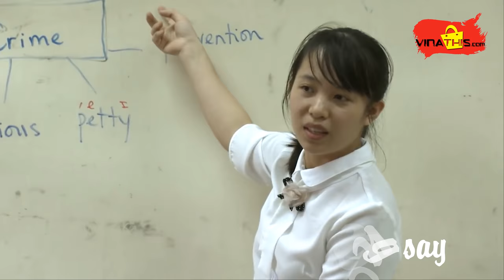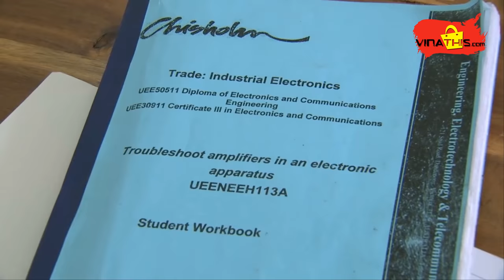Đi học nghề - Ca khúc đi học nghề - Vinathis Channel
Đi học nghề
Lời: Hoàng Thi
Nhạc : Hoàng Vân
Thể hiện: Phi Yến
Đi học nghề là đi học nghề
Ta chọn nghề thay vì đại học.
Xây tương lai từ đôi cánh tay.
và khối óc, bao nhiêu cái hay.

Ta học nghề, chính nghề ta chọn.
Ta đam mê, rồi ta khát khao
Nhiều kiến thức trong tay biết bao

Khi có nghề, đó là sức mạnh.
Ta vững tin làm việc hăng say.
Và mạnh mẽ tung đôi cánh bay

Ta vào đời bằng nghề ta chọn.
Ta dang tay dựng xây tương lai.
Cùng đất nước năm châu sánh vai